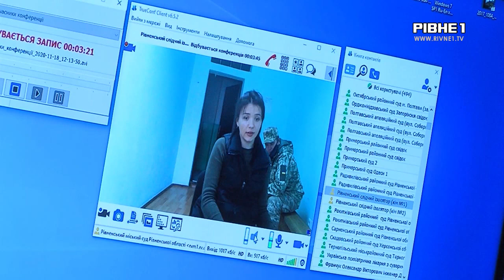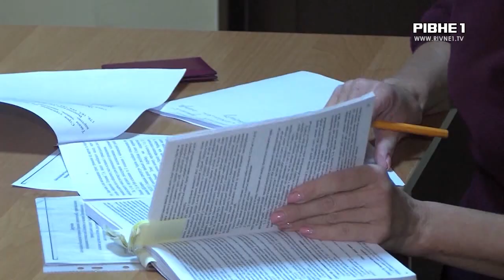Тетяну Літвінову, яка зарізала свого чоловіка, знову не судили - через смерть потерпілої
Тетяну Літвінову, яка за версією слідства зарізала свого чоловіка, знову не судили. Нагадаємо, її звинувачують в умисному вбивстві перукаря-стиліста Сергія Літвінова. Сьогодні колегія суддів мала вирішити, хто є потерпілим у справі. Адже за офіційними даними матір убитого Софію Літвінову декілька днів тому знайшли у квартирі мертвою. Подробиці - розповість наша Яна Євтушок.